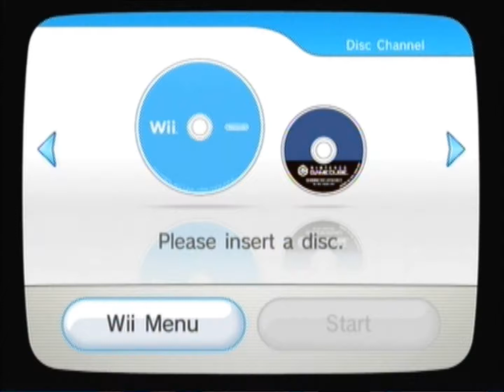Master Quest part 30 - Child Perfection